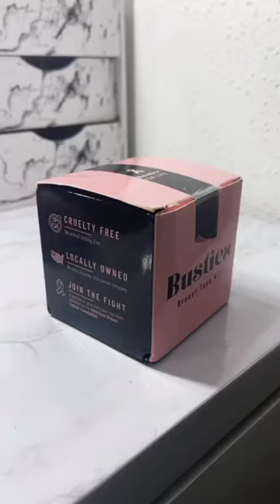Boob tape life hack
Busties, are invisible breast lift tapes that can make you look fabulous just by wearing your favorite outfit! We believe every woman deserves to feel confident and that starts with a pair of busties. They promise to lift and hold you in - all day, under any outfit. So go ahead and rock that dress!